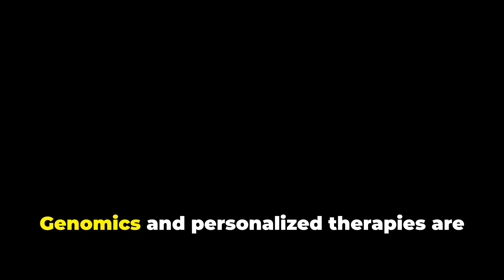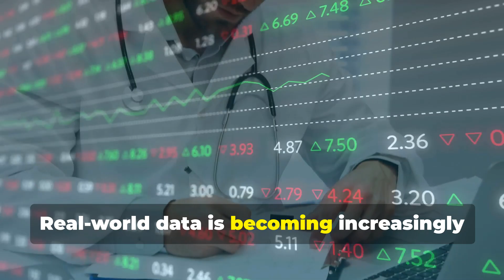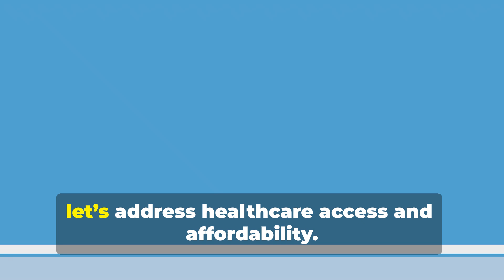The Future of Medicine: Key Takeaways from JP Morgan Healthcare Conference 2025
The 2025 JP Morgan Healthcare Conference showcased key trends shaping the future of medicine, with a strong focus on AI and digital health, precision medicine, data interoperability, and healthcare access. AI-driven diagnostics, remote monitoring, and telehealth are expanding, with AI enhancing drug development and clinical trials. Precision medicine continues to thrive, with advancements in genomics, biomarker discovery, and cell and gene therapies. Data integration and privacy remain critical, while real-world data is gaining importance for treatment evaluation. Discussions also centered on value-based care, global health initiatives, and improving access in underserved communities. The convergence of biotech and technology is driving innovation, with collaborations between biopharma and tech companies. The conference highlighted a healthcare future that is increasingly personalized, data-driven, and accessible, despite ongoing challenges.